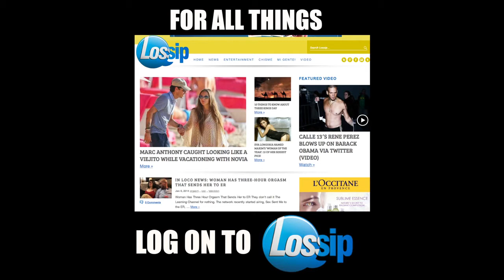Pablo Montoya habla sobre el mundo del automovilismo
Pablo Montoya habla sobre el los retos de su carrera

El piloto colombiano comparte los retos que encara en su carrera y explica más a fondo cómo funciona el automovilismo.
Lossip is the premier destination for Latino entertainment and culture with a ‘sin pelos en la lengua’ or ‘calling it like it is’ attitude. Our mission is to provide quality pop news coverage for new generation Latinos in the U.S. We are bold, playful, relevant and authentic. We at Lossip believe in covering the many facets of the Latino community with the respect and attention it deserves. Lossip will also lend a critical eye on social and political issues affecting Hispanics in the U.S. We vow to produce insightful pieces related to music, movies, news, beauty, fashion and all other topics that appeal to our unique audience.